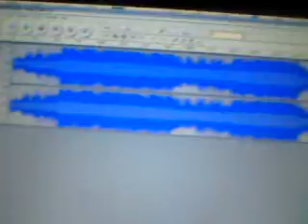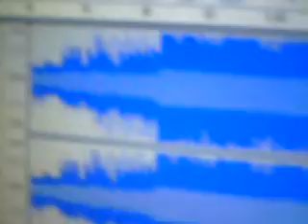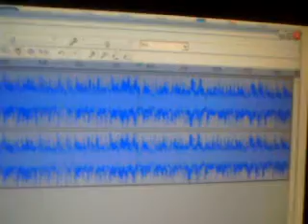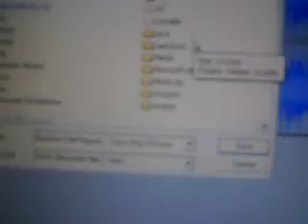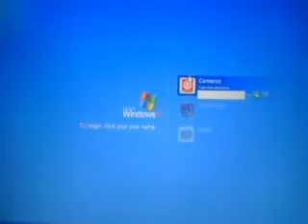How to change your Windows startup sound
This is how to change the startup sound on your Windows computer. The song i used was By the Way - RHCP. Also if u couldn't see, The folder where u find the sound files is:
C:/WINDOWS/Media.
And that program is really good for making guitar tracks and stuff like that